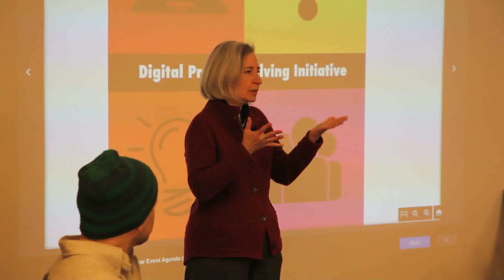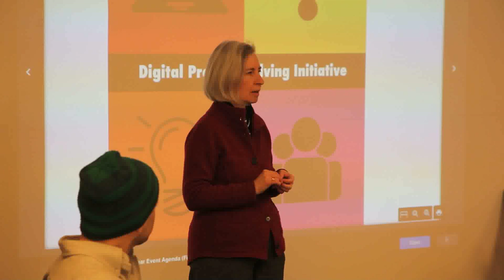DPSI Midyear Workshop - Martha Minow - Introduction to Midyear Workshop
At the Midyear workshop Dean Minow talks about the success thats been described to her in meetings at the University and outside the University behind digital problem solving and the excitement around these topics.